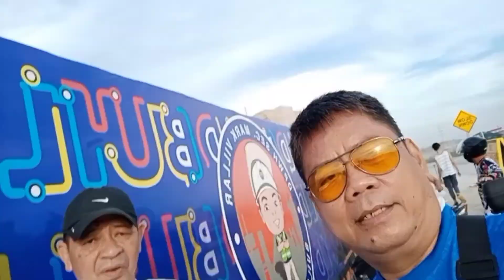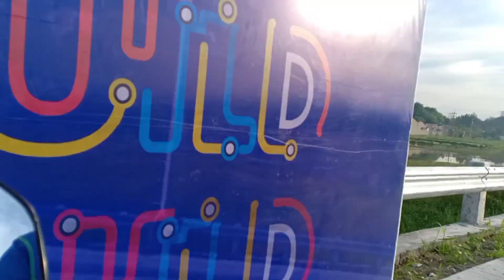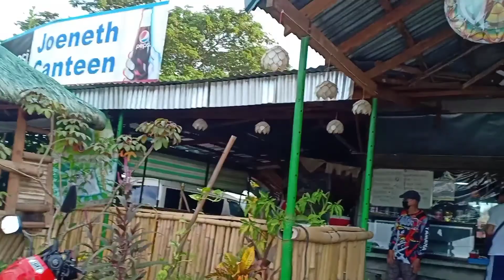days #5 jogging Siodad Victoria.